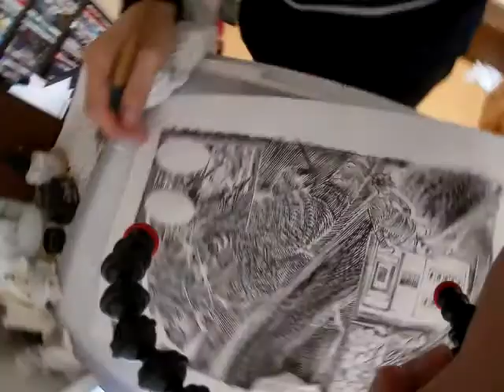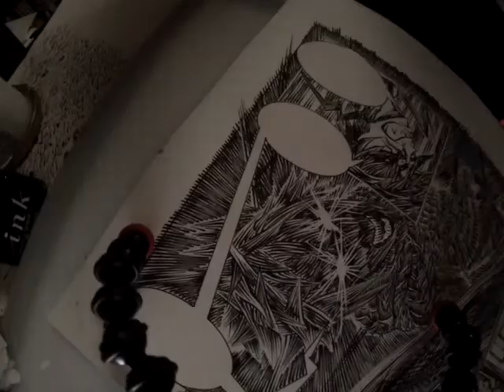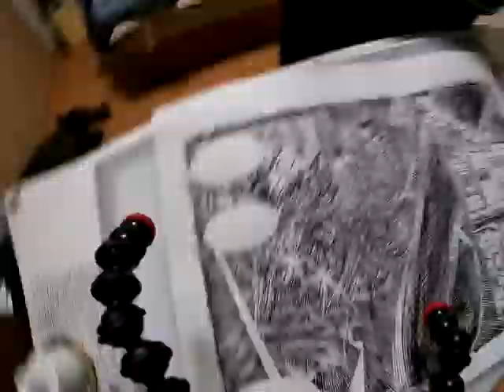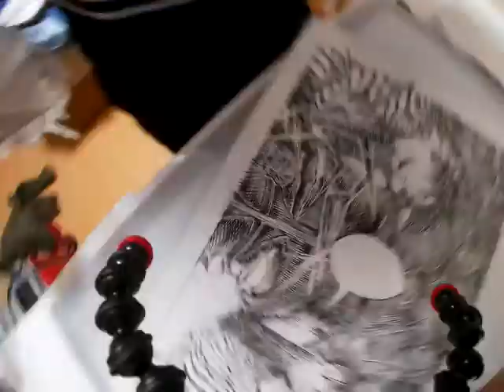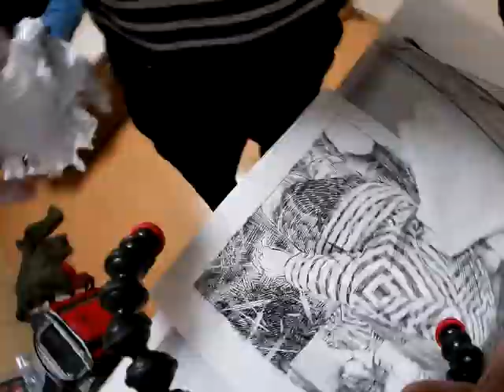J'ai vu LIFE de Daniel Espinosa. Drawing Vlog. 2019/04/07